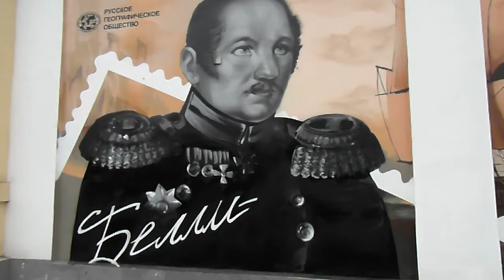Лучший город Земли... Граффити московских улиц! Беллинсгаузен, Фаддей Фаддеевич.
Фаддей Фаддеевич Беллинсгаузен (рожд. 9 (20) сентября 1778 г. – смерть 13 (25) января 1852 г.) — русский мореплаватель, принимал участие в первом русском кругосветном плавании И. Ф. Крузенштерна. Руководил первой русской антарктической экспедицией, открывшей Антарктиду. Адмирал. Его именем названы море у берегов Антарктиды, подводная котловина между материковыми склонами Антарктиды и Южной Америки, острова в Тихом, Атлантическом океанах и Аральском море, первая советская полярная станция на о.Кинг-Джордж в архипелаге Южные Шетландские острова.